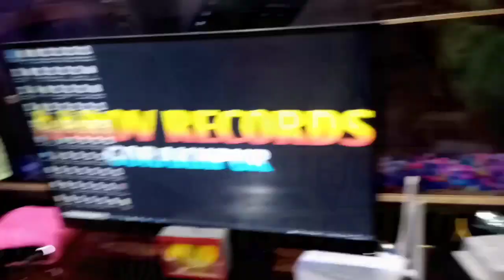SDM Jyoti Maurya सोंग || छोड़ काहे गइले ज्योति || Abhishek Ajnabi का दर्दभरा Sad Song || Bhojpuri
sdm_jyoti_maurya Song